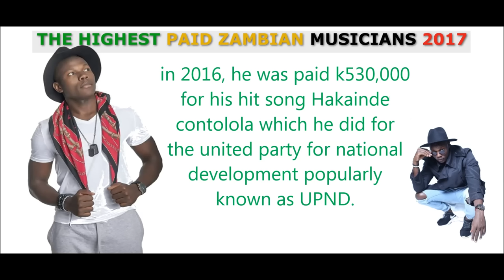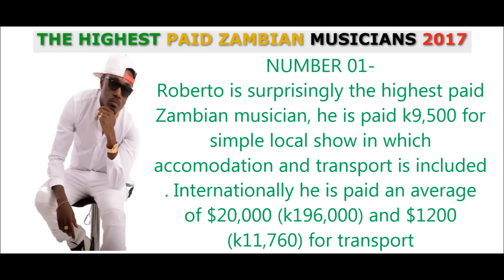The Highest Paid Zambian Musicians 2017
The above video Contains the list of the highest paid musicians from Zambia. The list is from highly trusted sources.
Background Music done by World boss Gwaz what you gat.